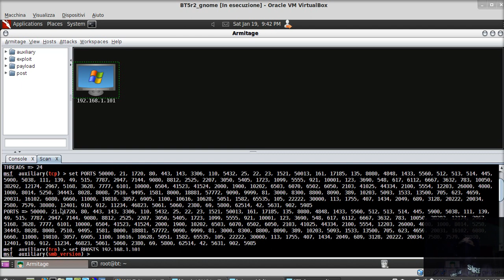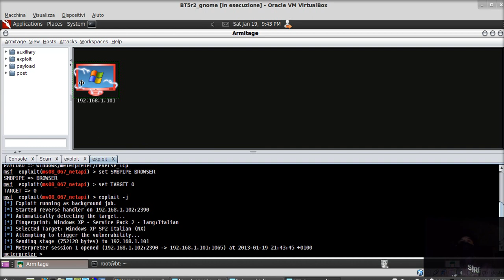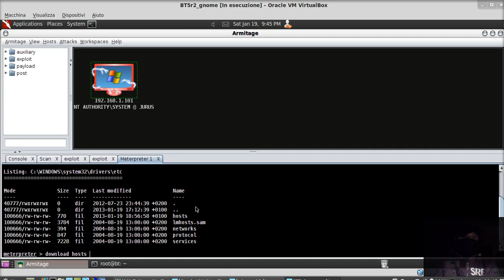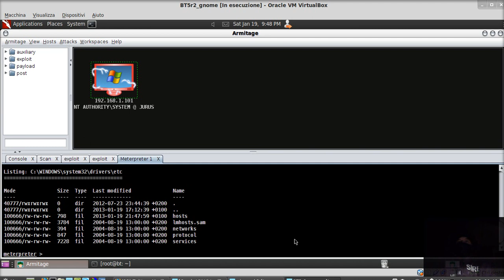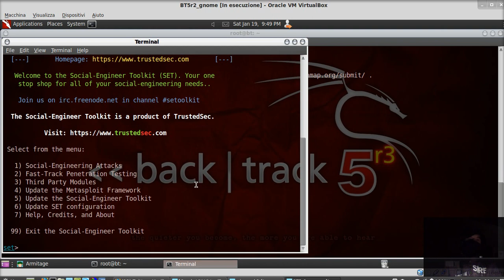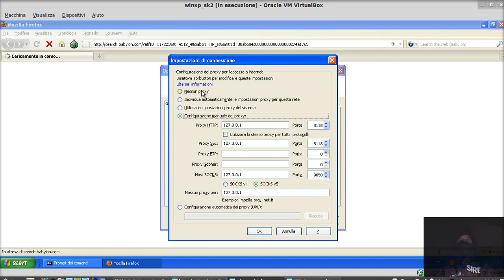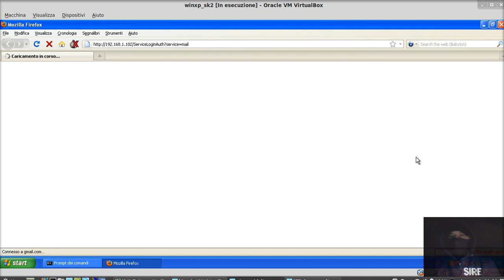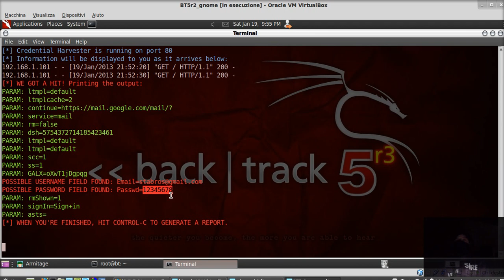A lezione di pentest con Stabros #9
Stabros, primo ufficiale della ciurma del pirata, dedicherà molte lezioni per introdurvi nel mondo del pen-test. una sorta di guida per diventare hacker XD